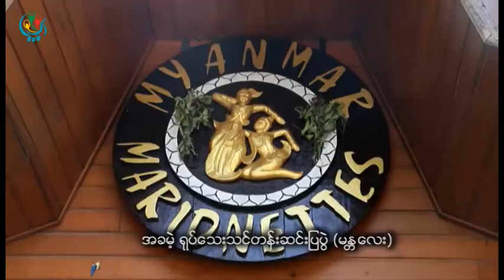DVB - အခမဲ့ရုပ္ေသးသင္တန္းဆင္းျပပြဲ (မႏၱေလး)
DVB TV - အခမဲ့ရုပ္ေသးသင္တန္းဆင္းျပပြဲ (မႏၱေလး)
ရုိက္ကူး - အိမ့္ခုိင္ျမဲ
တည္းျဖတ္ - ေမာင္တူး